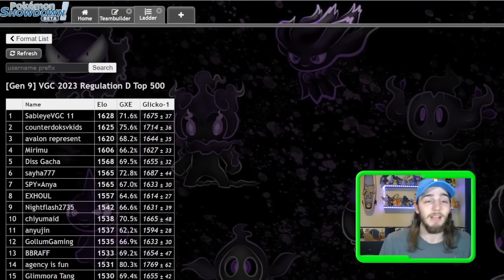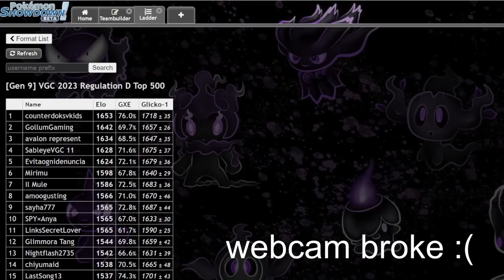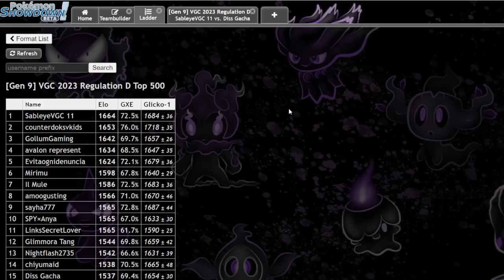How I Reached FIRST PLACE in Early Regulation D with Balance!! | Pokémon Scarlet & Violet VGC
Today we are talking about the team I used to reach first place on the early regulation D ladder and trying to take back first place afterwards

Chapters:
0:00 Intro
0:24 Teambuilding
9:27 Match 1
13:47 Match 2
20:03 Match 3